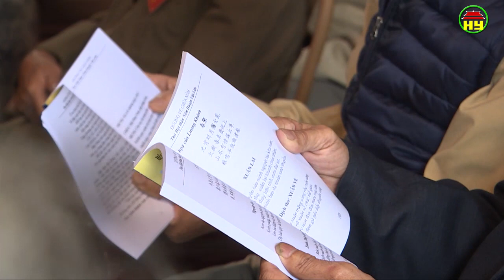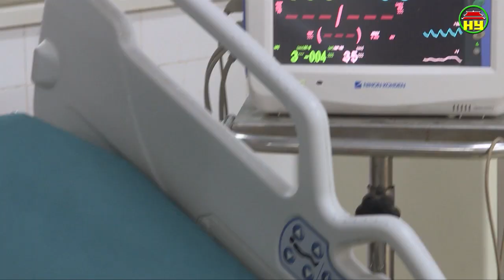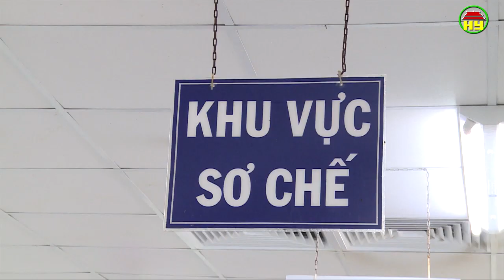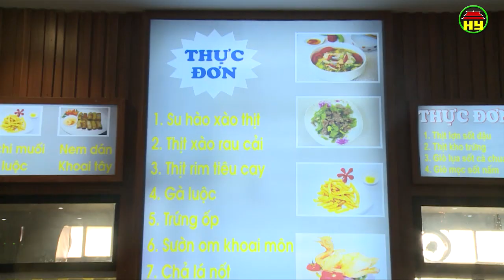Thời sự Hưng Yên thứ 7 ngày 29/12/2018.